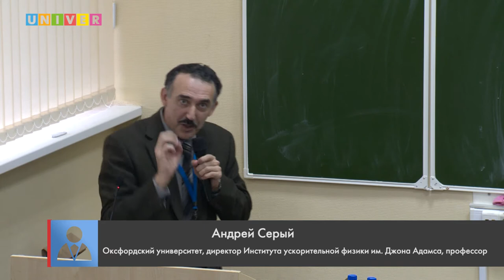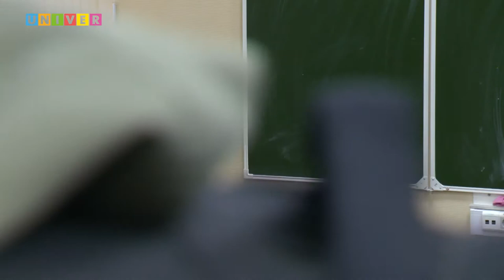Популяризация науки: От сложного к простому и обратно